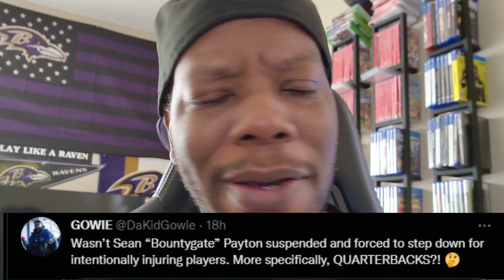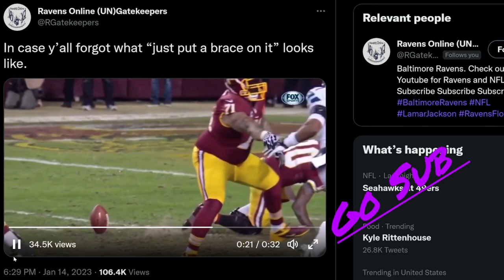SEAN,WOODSON,VICK REALLY YALL TRIPPIN